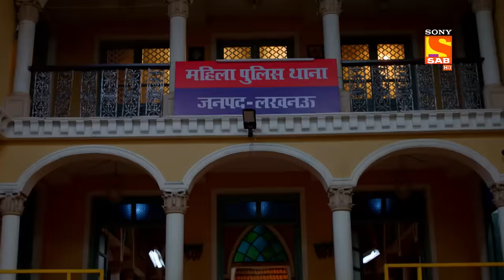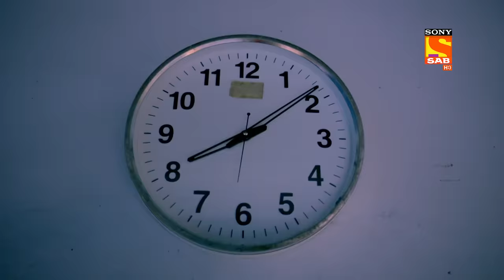Snake Movement - Maddam Sir - Ep 593 - Full Episode - 30 Aug 2022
Episode 593: Snake Movement
 While Maddam Sir was investigating Kirti about the snake and asks her why she always sees a snake but she was unaware of the same. After a while, Kirti remained silent, and when Maddam Sir went near her, she behaved like a snake. Also, asks Maddam Sir to bring Naag for her. She is in search of a Naag for long years. Watch the episode to know more.